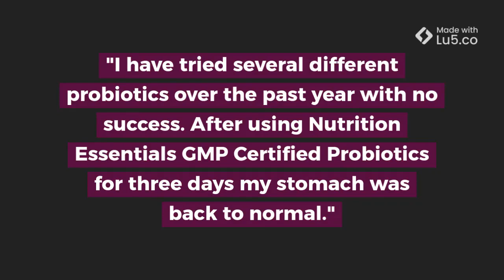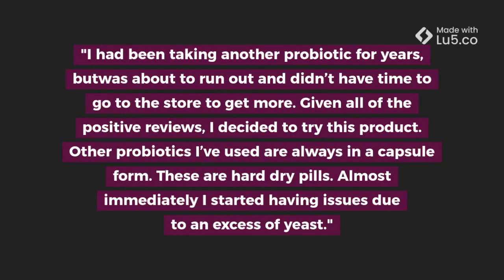Nutrition Essentials Probiotic Customer Reviews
Here are some reviews I have compiled for the Nutrition Essentials ProBiotic.
Search "ProbioticReviewGirl.com" in Google for my full review and surpirse :)